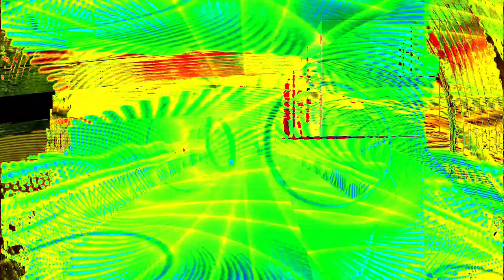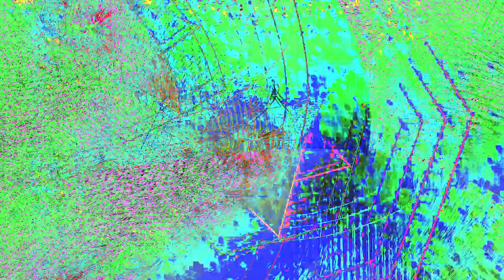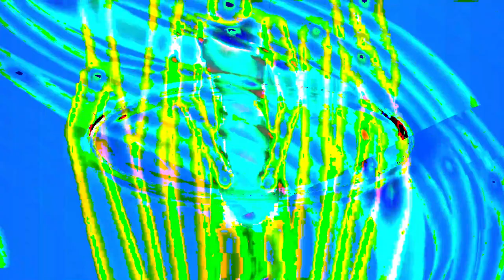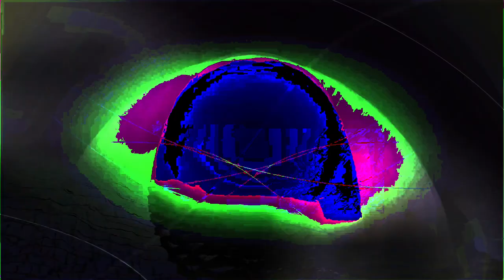Movie 24 07 05 14h50m51s